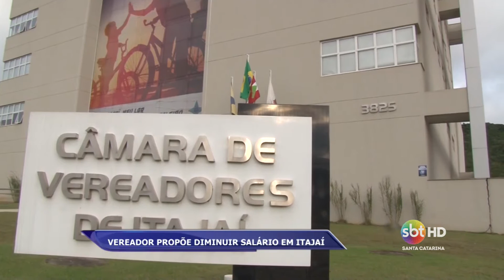Redução de salário em Itajaí - Jonas Augusto/Antonio Claudino